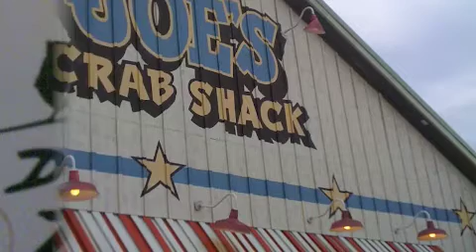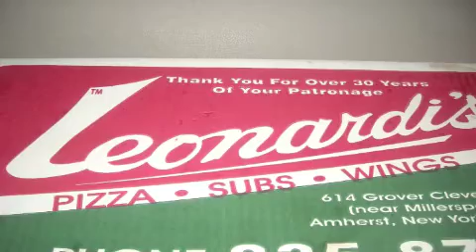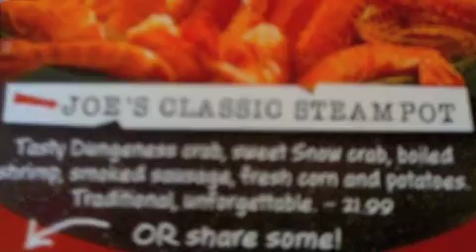Pastor Bryan J Pierce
Bryan Pierce, Dining with the Pierces, BBC